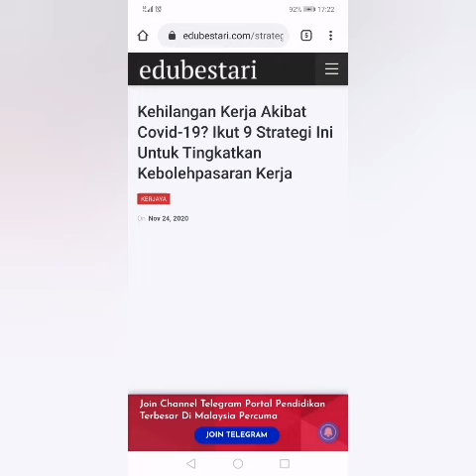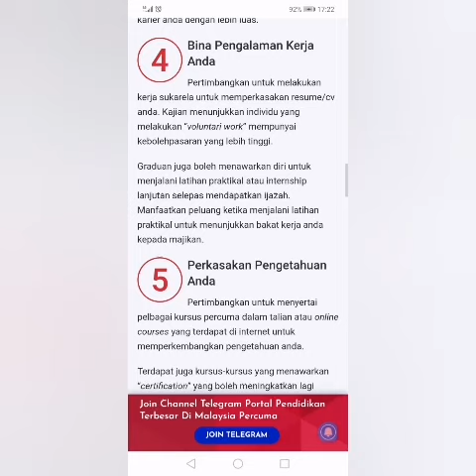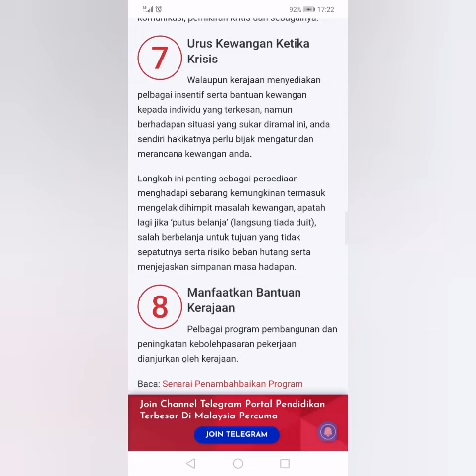Kehilangan kerja akibat covid-19? 9 strategi ..